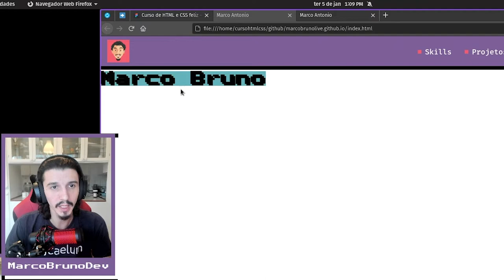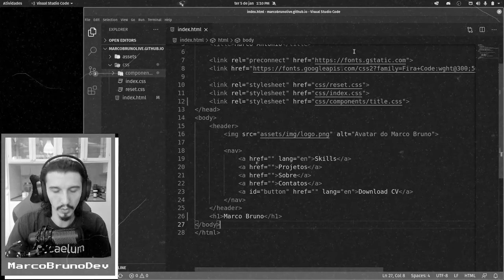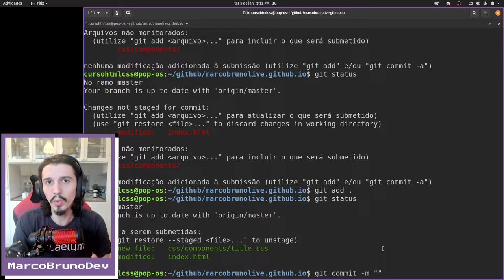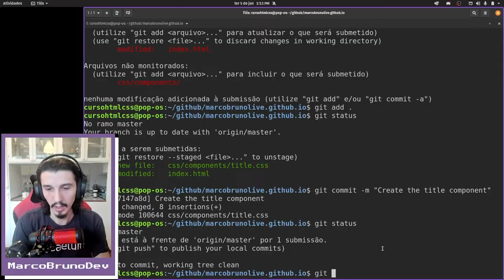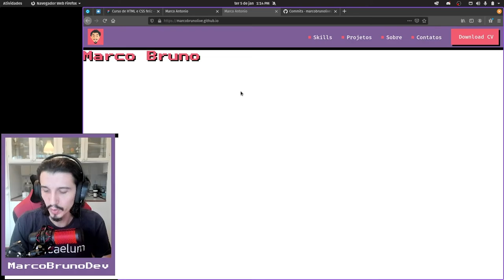Passo a passo: commit do component title | Mód03 - Aula05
🚩 Dica poderosa e feliz: crie o hábito de fazer pequenos commits!

No nosso curso, a cada componente que criarmos, faremos um commit. Essa sequência de commits contam uma 'história' da nossa produção, o que é importante para leitura e entendimento do projeto, tanto pra você e quanto pra outras pessoas. Beeem importante, fechado?!